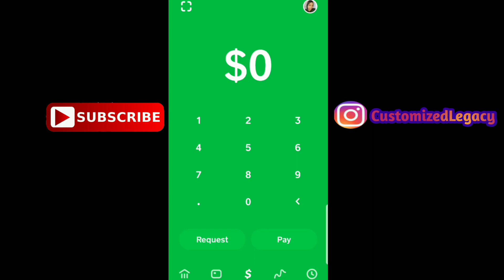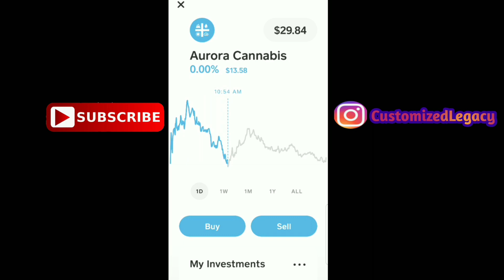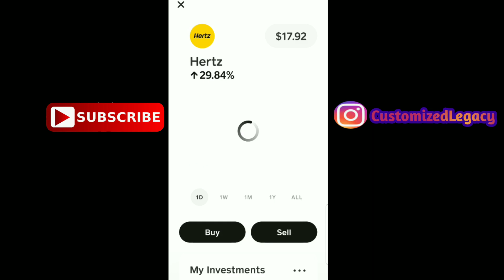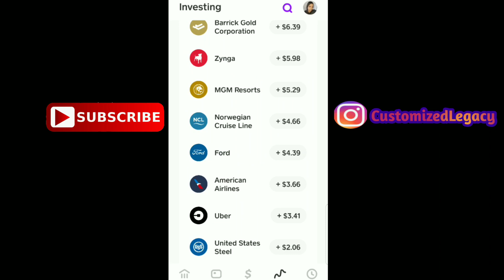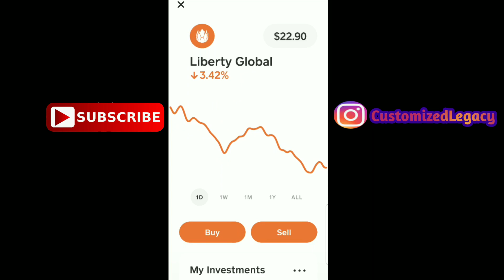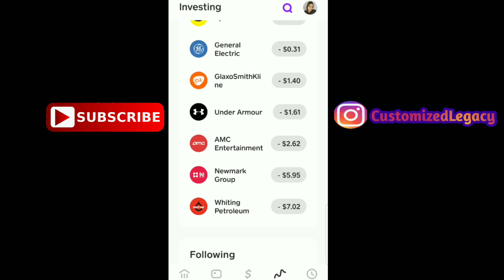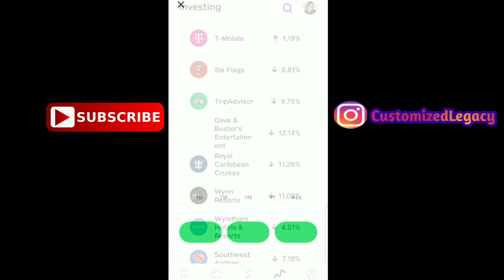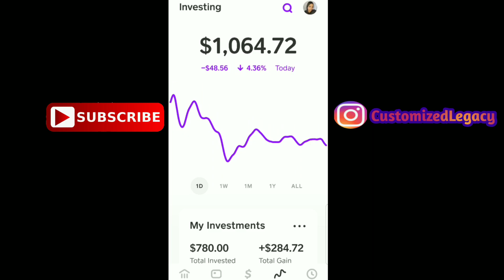What Happened To My Cash App Stock Gains Update Pt53| Cash App Stocks Gain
What Happened To My Cash App Stock Gains Update Pt53? Cash App Stock Gains On Cash App Stock Investing App. Cash App Stocks Are Gaining Or Losing? CASH APP STOCK UPDATE!